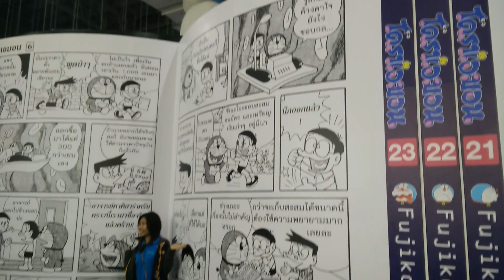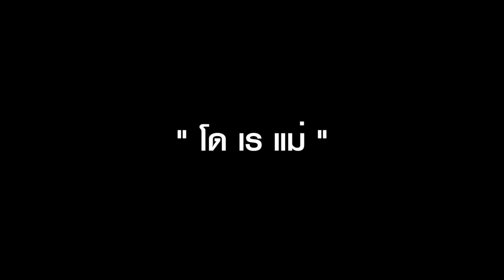Supermom โดเรแม่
วันแม่ 12 สิงหา 2018